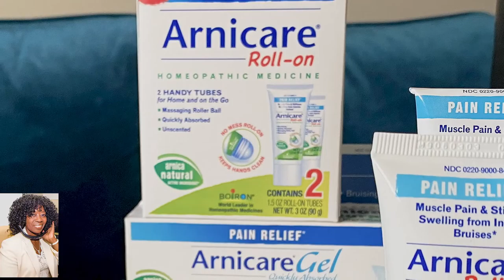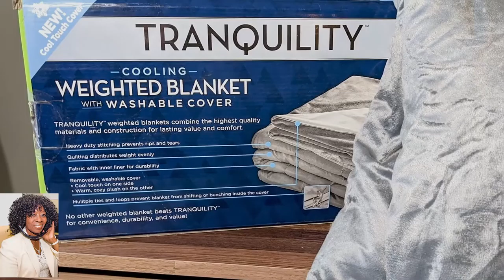Self Care with Jamie Hess